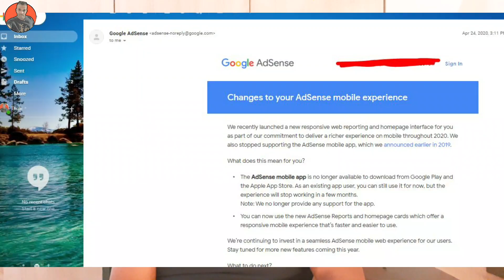Google AdSense App Removed From Playstore & IOS Sinhala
Last Two Days Ago Recieved One Message With My Gmail As There Mention About the Google Adsense app Removed From Playstore & IOS. So No More Adsense Experience For The Mobile Users Now.

Then We Can Used Form Computer Only. Frutehr Google Adsense Who Every Downloads This App Currently There Doing Better performance Now, Also They Say further It Will Be Come More Features With Google Adsense

If Your Really Interested Watching My Videos And Need Know More About Earn Money With Online Please Like Me On My Videos Then Your Favor Its  Very Helpful To  Show My Videos Of Other Friends As Well.